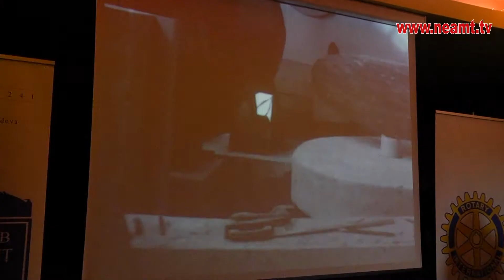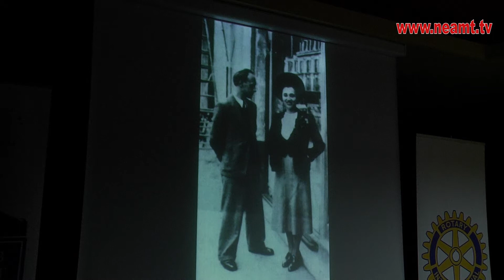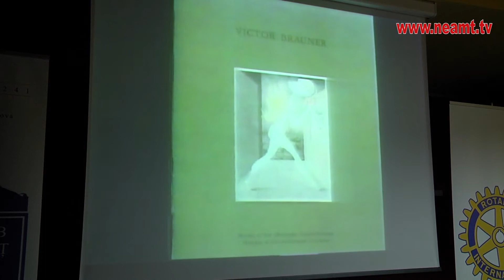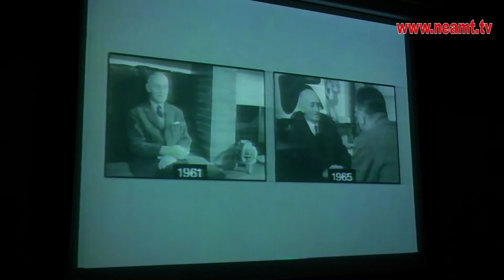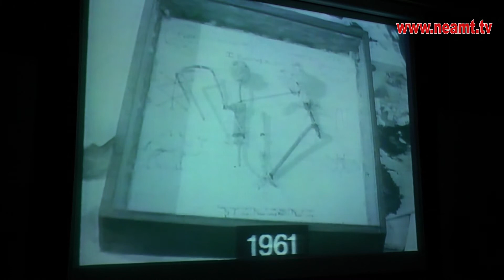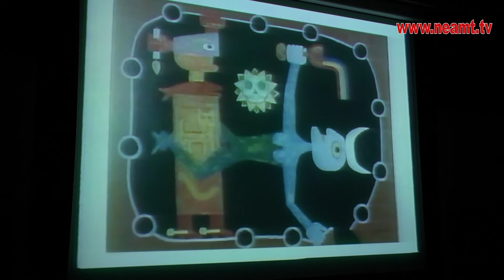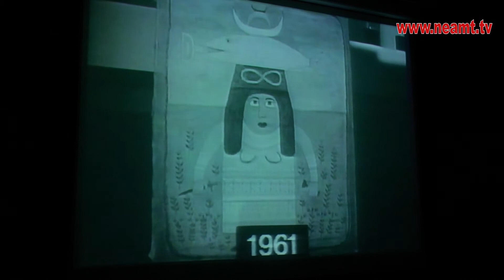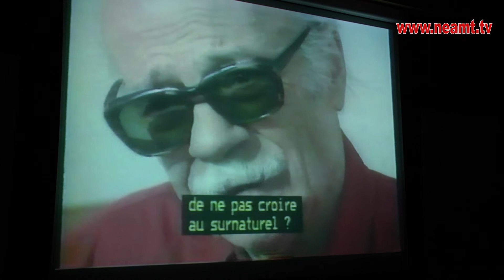Centenar Victor Brauner